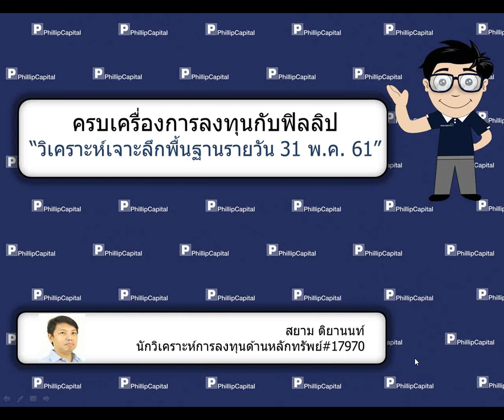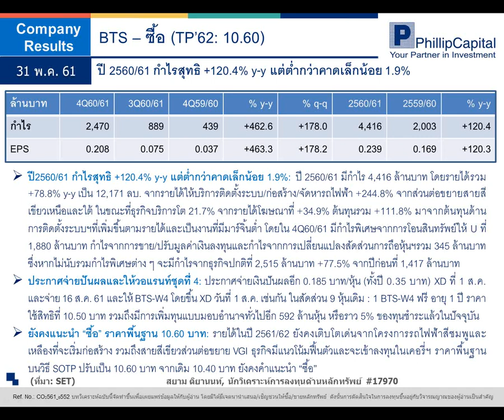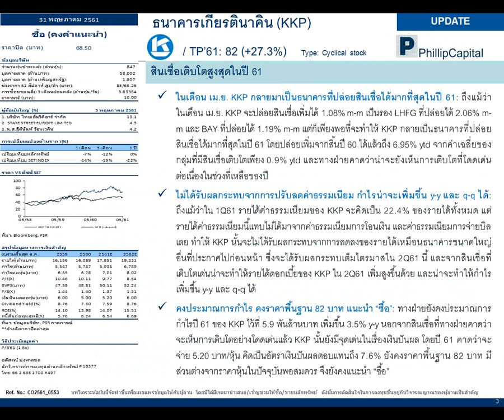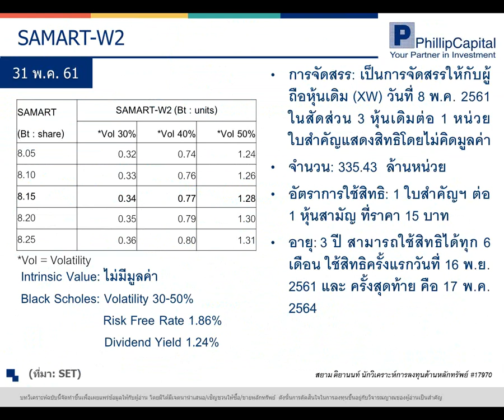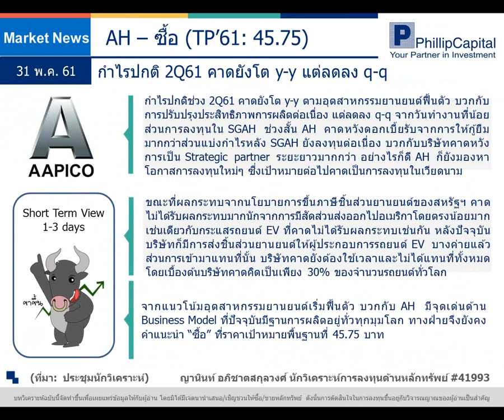วิเคราะห์เจาะลึกพื้นฐานรายวัน (31 พ.ค. 61):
BTS, KKP, SAMART-W2, News (AH)  รับฟังคำแนะนำของนักวิเคราะห์ บ.ฟิลลิป ได้ที่นี่ทุกเช้าค่ะ หากมีข้อสงสัย ต้องการคำแนะนำติดต่อ